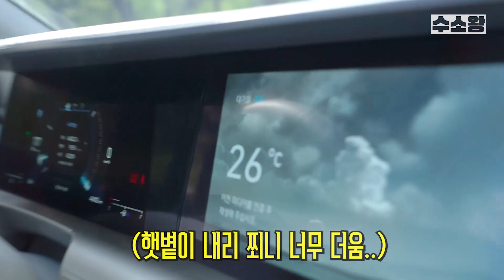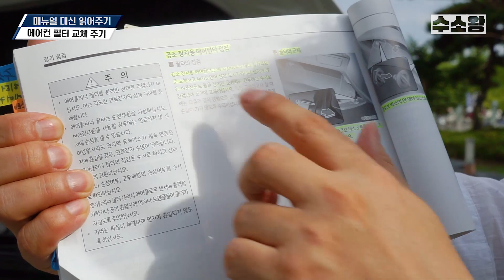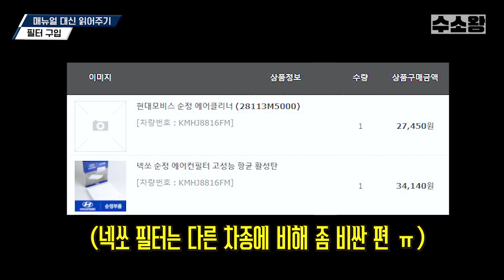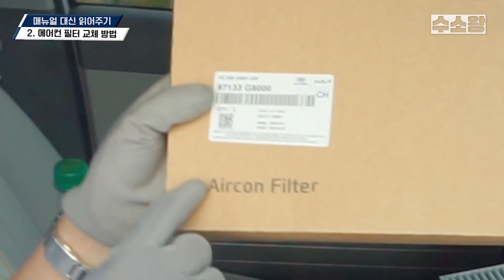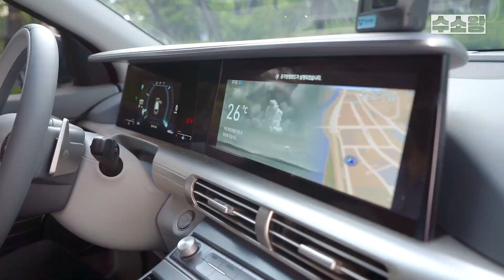넥쏘 에어컨필터 교체 방법과 넥쏘 에어클리너 교체 방법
넥쏘 에어컨필터 & 넥쏘 에어클리너 필터 교체 방법
참 쉽죠잉~?!

매뉴얼왕이 알려주는 넥쏘 에어컨필터 교체 방법과
넥쏘 에어클리너 교체 방법

00:00 오프닝
00:50 넥쏘 필터 종류
01:27 필터 교체 주기
02:02 필터 구입
02:32 필터 교체 전 주의 사항
02:52 1. 에어 클리너 필터 교체 방법
05:00 2. 에어컨 필터 교체 방법
07:52 필터 교체 후기

수소 or 넥쏘에 대해 궁금한 점이 있으면
언제든지 댓글 ㄱㄱㄱㄱㄱㄱㄱㄱㄱㄱㄱ

공부해서 알려드릴게요 ^________^